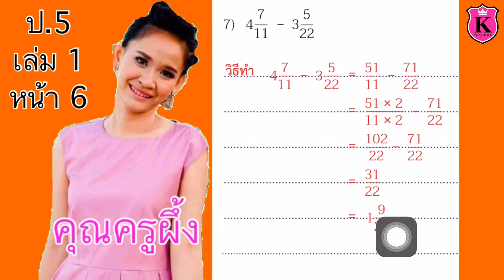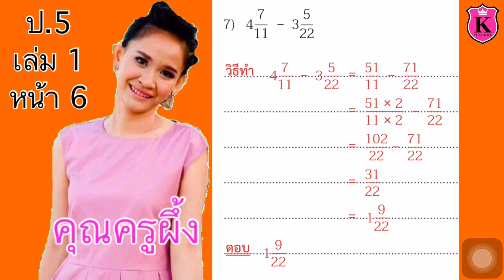คณิตศาสตร์ ป.5 เล่ม 1 หน้า 6 ข้อ 7 เศษส่วน จำนวนคละ การลบเศษส่วน หาผลลัพธ์ สอนคณิตศาสตร์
จำนวนคละ
การลบเศษส่วน
แสดงวิธีหาผลลัพธ์